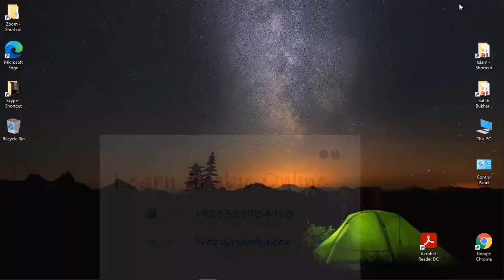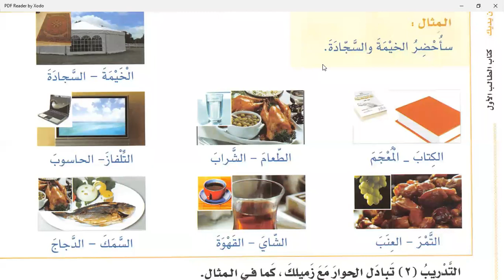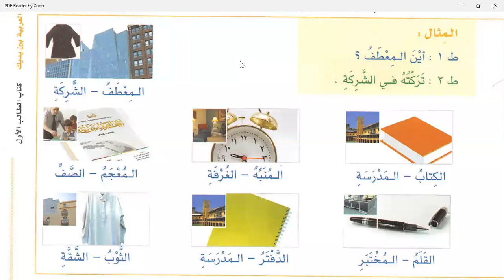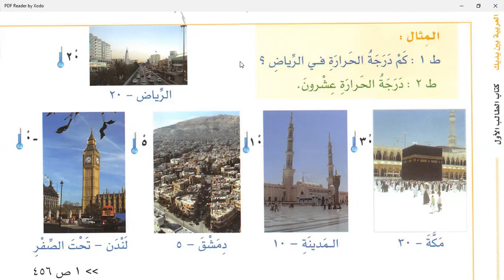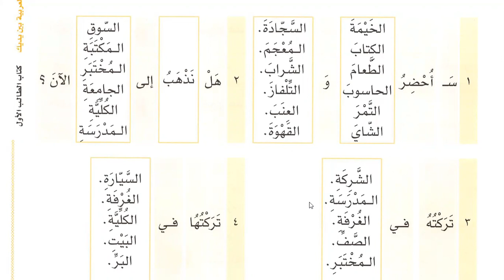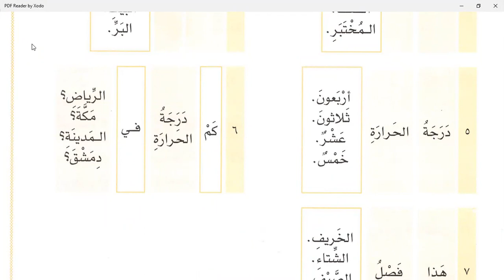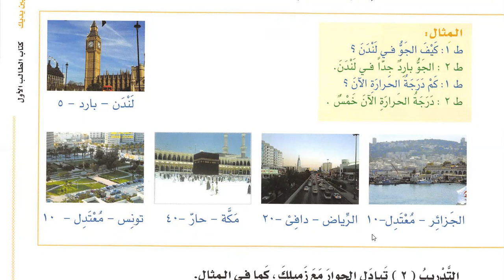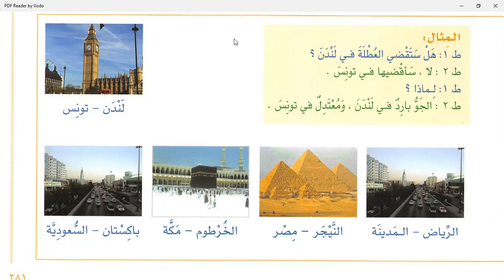Class 72 | Lesson 85 of Al Arabiyyahtu Bayna Yadayk Book 1 Part 2 in English